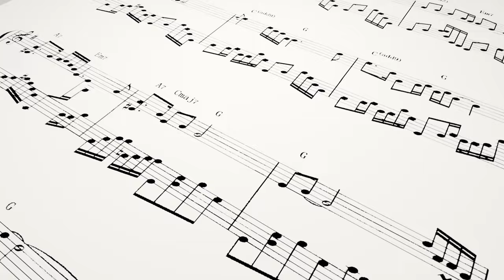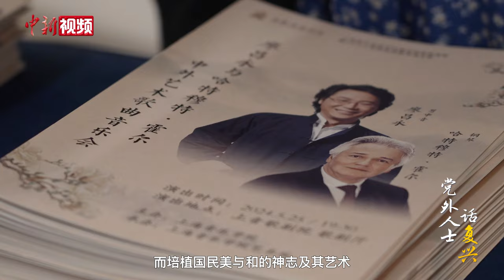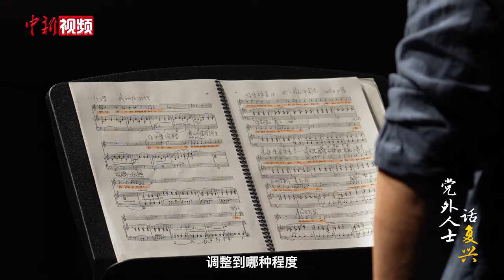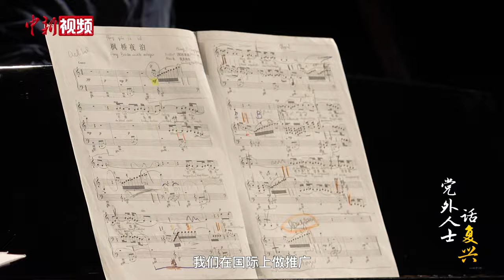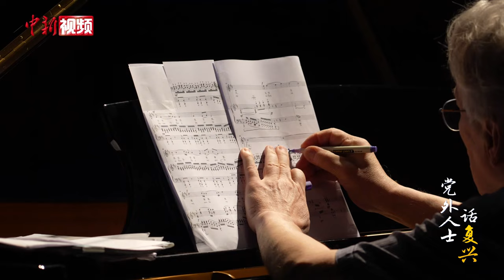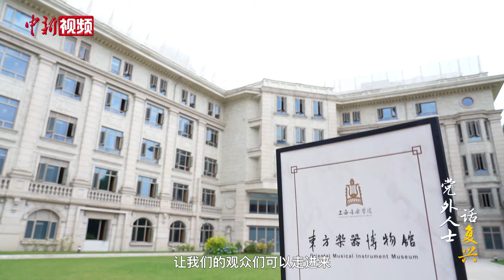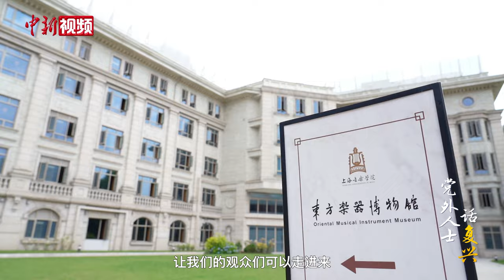党外人士话复兴｜歌唱家廖昌永：以歌为桥 推动中外艺术歌曲互鉴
编者按：

中国共产党领导的统一战线，群星闪耀。他们中有国际及国家奖项的获得者、有享誉全国乃至全球的文艺名家、有叱咤商界的风云人物……中新社推出系列专题片《党外人士话复兴》，寻访众多深耕不同领域的党外人士，展现他们秉持家国情怀，同心共筑中华民族伟大复兴的“中国梦”的动人故事。

一架钢琴，一本曲谱，九三学社中央委员、著名歌唱家廖昌永用天鹅绒般的嗓音演绎了20余首中外艺术歌曲。2024年6月刚过，他已与德国钢琴家哈特穆特·霍尔完成了一场场纯粹而极致的中外音乐艺术“碰撞”。廖昌永享有“全球华人第一男中音”的美誉，曾获得第41届图卢兹国际声乐比赛、多明戈世界歌剧声乐大赛、挪威宋雅王后国际声乐大赛三项国际大赛第一名。从独创民族歌剧，到出版中国艺术歌曲教材，廖昌永一直在思考和探索如何让中国艺术歌曲走向国际舞台，让世界听见中国声音。